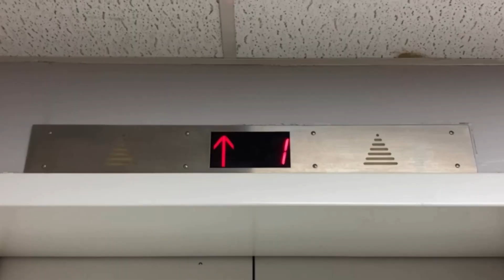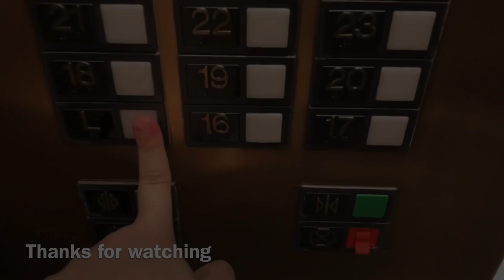Westinghouse Hydraulic Elevator/Lifts - Inf's Arcade/Games & Electronics - Roblox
Elevator Specifications:

Installer: Westinghouse
Fixtures: EPCO CircleLine
Drive System: In-Ground Hydraulic
Starter: N/A
Motor Pitch: ??
Capacity: 2500 LBS
Door Type: 2-Speed Telescopic
Door Safety: Sensors
# of Elevators on Bank: 2

Video Information:

Date & Time Recorded: April 16th, 2023, at 3:21 PM